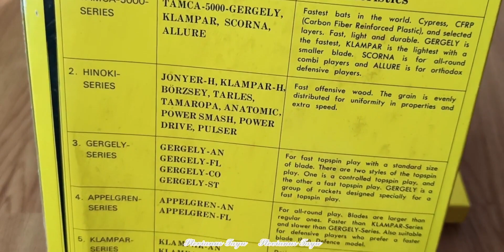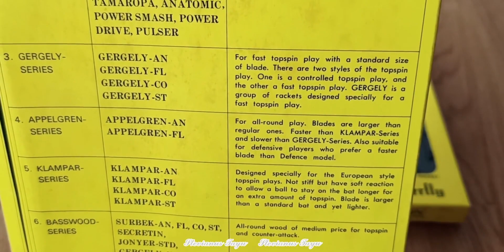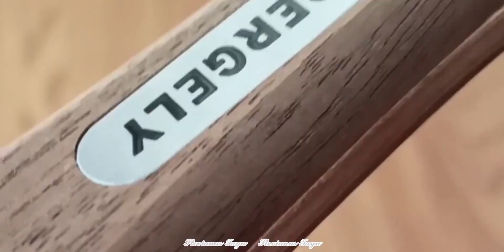【搬运】蝴蝶 盖尔盖伊 1代 2代底板 Butterfly Gergely Generation 1 and 2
乒乓球,体育,搬运,盖尔盖伊,展示,器材,蝴蝶,底板